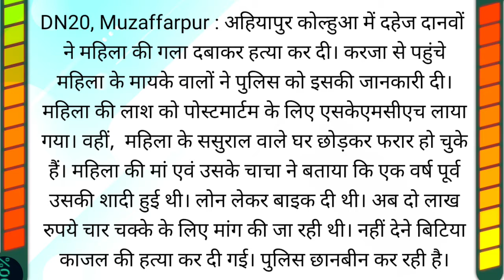दहेज के लिए महिला की हत्या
DN20, Muzaffarpur : अहियापुर कोल्हुआ में दहेज दानवों ने महिला की गला दबाकर हत्या कर दी। करजा से पहुंचे महिला के मायके वालों ने पुलिस को इसकी जानकारी दी। महिला की लाश को पोस्टमार्टम के लिए एसकेएमसीएच लाया गया। वहीं,  महिला के ससुराल वाले घर छोड़कर फरार हो चुके हैं। महिला की मां एवं उसके चाचा ने बताया कि एक वर्ष पूर्व उसकी शादी हुई थी। लोन लेकर बाइक दी थी। अब दो लाख रुपये चार चक्के के लिए मांग की जा रही थी। नहीं देने बिटिया काजल की हत्या कर दी गई। पुलिस मामले की छानबीन कर रही है।